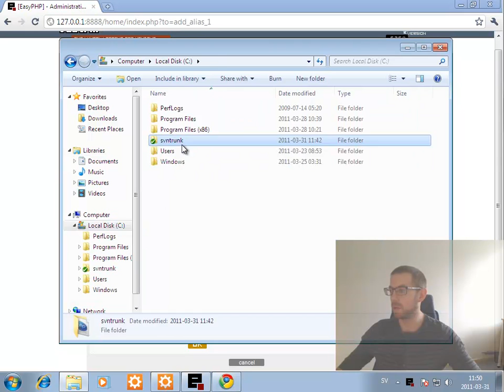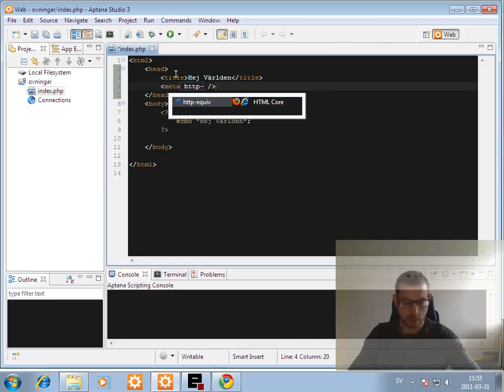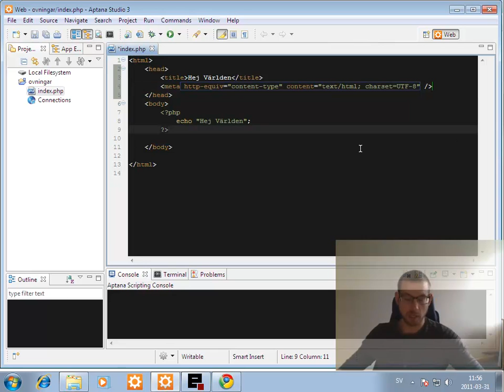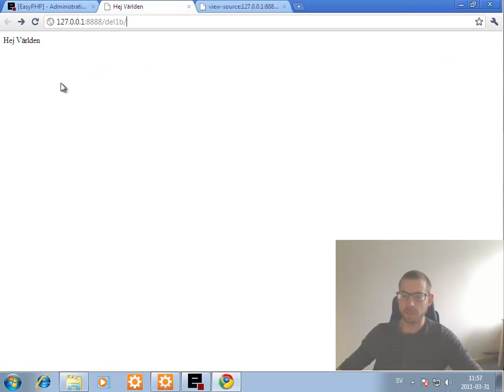Övning Del1.B 2/3 Alias i EasyPHP och meta-tagg